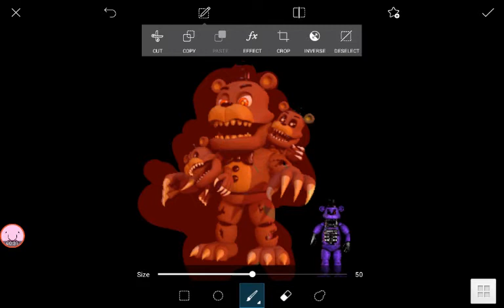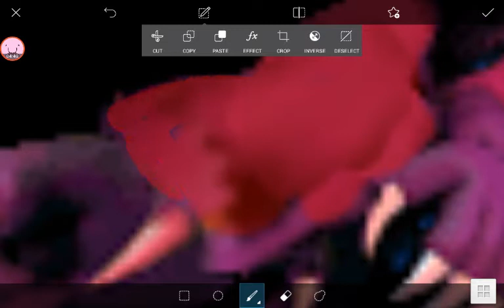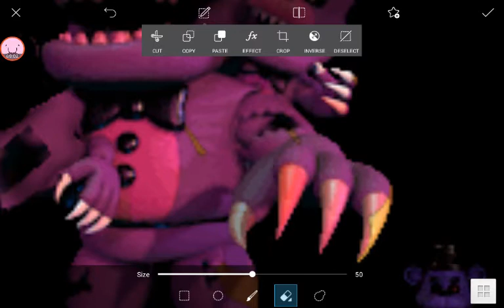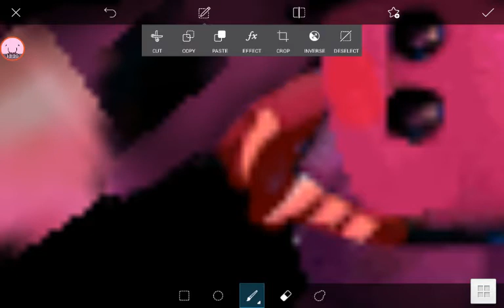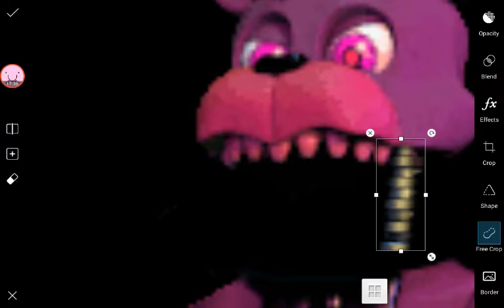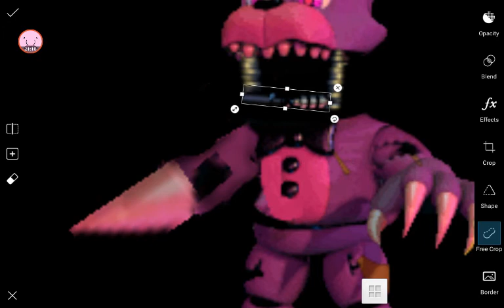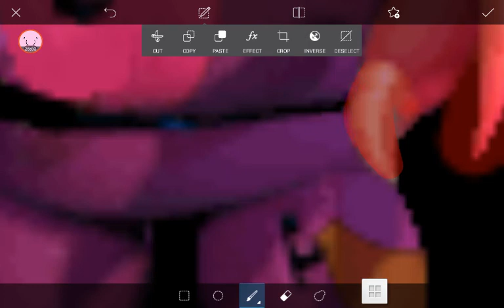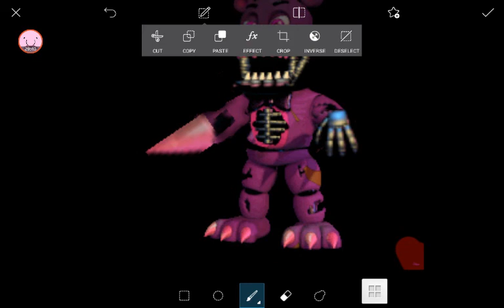[FNAF] Adventure Frightmare Freddy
Im working on a project that's why I haven't uploaded in a while but here you go just to make sure nobody unsubscribes I uploaded something